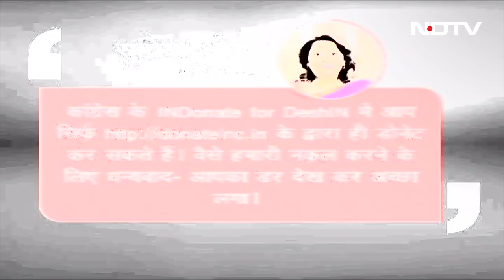Priya Singh Case: Thane में प्रेमिका को कुचलने के आरोपियों को Court से मिली जमानत | City Centre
Priya Singh Accident Case: महाराष्‍ट्र (Maharashtra) के ठाणे (Thane) में एक अफसर के बेटे पर अपनी प्रेमिका को कुचलने का आरोप लगा था. शिकायतकर्ता ने जब सोशल मीडिया (Social Media) पर पोस्‍ट किया तब एसआईटी का गठन हुआ. तीन आरोपियों की गिरफ्तारी हुई और गाड़ी को भी जब्‍त किया गया. हालांकि अदालत में पेश होने के बाद आरोपियों को न्‍यायिक हिरासत मिली और फिर जमानत मिल गई.